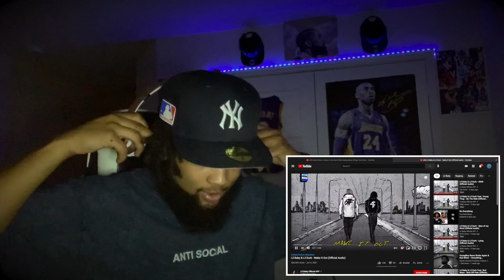WHO HE TALKING BOUT?! Lil Baby & Lil Durk - Make It Out (Official Audio) REACTION!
I reacted to Make It Out